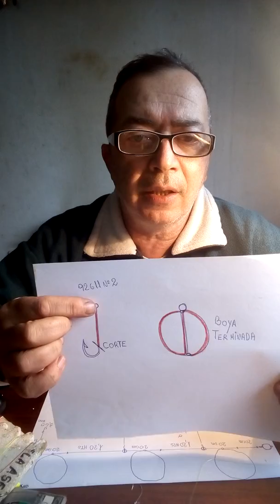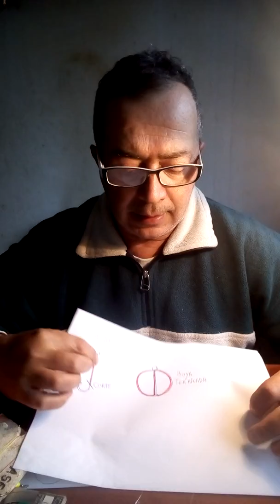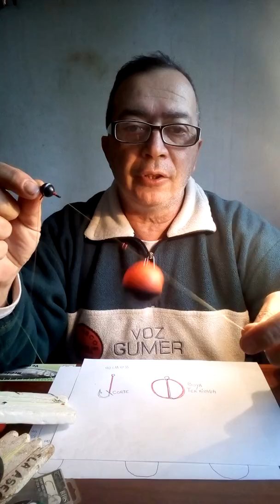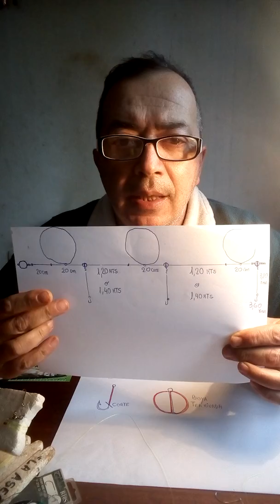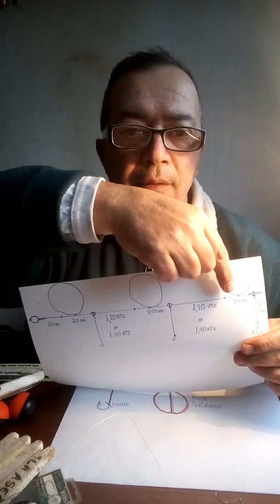Líneas Ping-Pong, la solución para laguna sin viento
Líneas especiales.